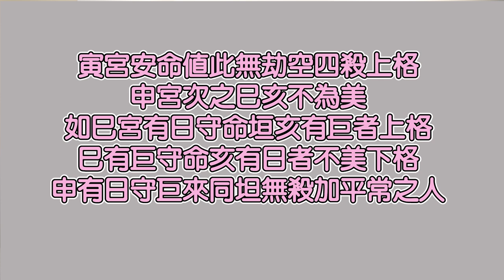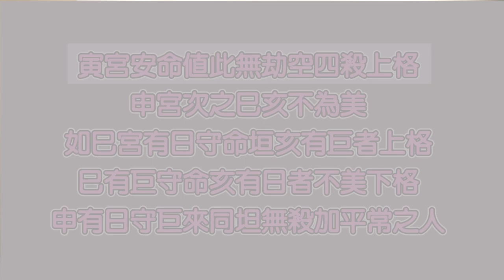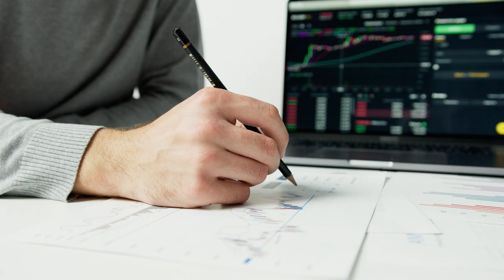人生不只是一個局#EP19 巨日同宮官封三代►國際紫微學會&大耕老師◄簡單上手斗數命盤